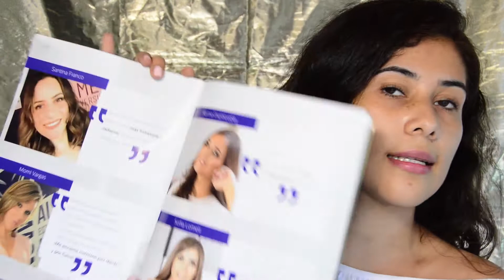Skin Care | NUEVA RUTINA DE CUIDADO DE LA PIEL | Probando SENS by Vivri | CG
¡Visita el sitio oficial de CAVESGIRLS!

Sens by VIVRI, es una línea que promete nutrir la piel del rostro y mejorarla visiblemente si se usa por mínimo 28 días seguidos, por las mañanas y noches. Consta de 4 pasos en los cuales cada uno tiene propiedades de ingredientes naturales que prometen ser muy buenos para todo tipo de piel.
Yo tengo 29 años, 2 hijos, una piel mixta pero que apenas se está recuperando del posparto, acné sólo cuando estoy en mi período, pocas manchas y sin problema de puntos negros. Mi mayor interés es reducir ciertas líneas de expresión.

En un mes regresaré para contarte todos los detalle sobre este tratamiento, además de escribirte una entrada en el sitio para complementar la info.

¿Los has probado?

*Nos vemos de lunes a viernes con videos nuevos.

MÁS FORMAS DE ENCONTRARNOS.